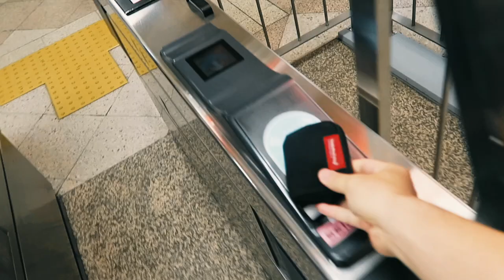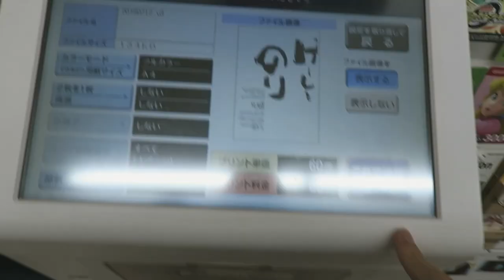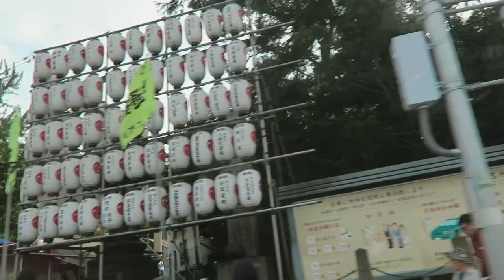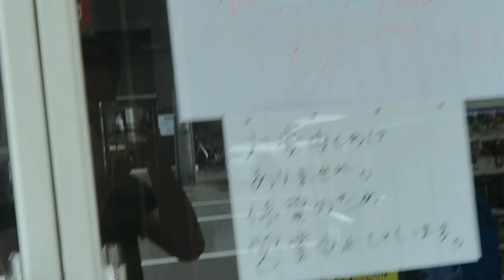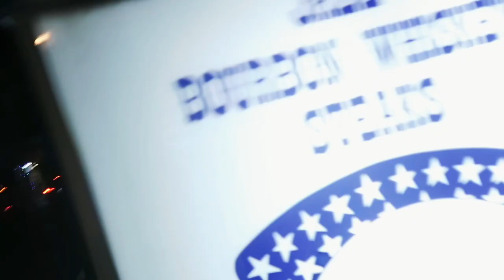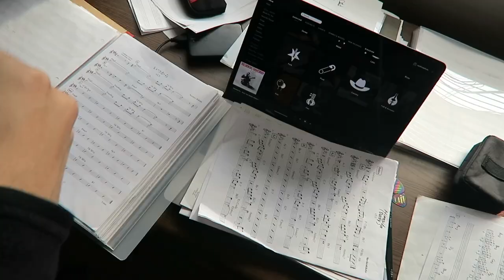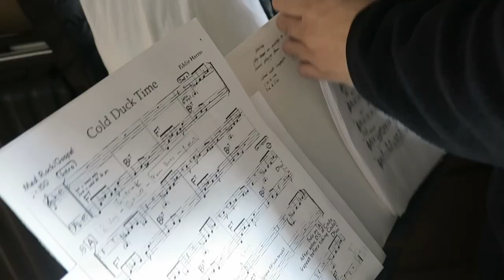IG Mini Vlogs from 2018 vol.2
00:00 First time in Mt. Fuji
00:54 Arte Piazza Bibai
02:53 Shohei Toyada in Sapporo
04:19 Hatha Yoga Practice
04:56 Sapporo Black Out ( Earthquake )
06:23 Gig at Tokyo
08:26 Live at Jericho

🗞ほぼ月１配信のニュースレター『月刊ノリヒロ』

🎁 AMAZON WISHLIST